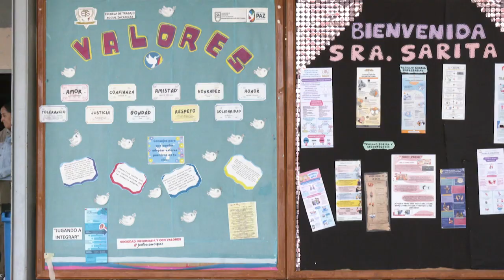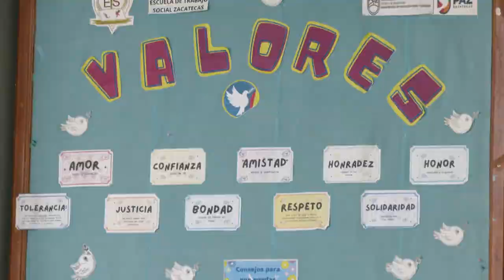Celebran 30 aniversario de Escuela de Trabajo Social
La Escuela de Trabajo Social celebra 30 años de formar hombres y mujeres comprometidos con la sociedad zacatecana, por lo que invitan al público en general a ser parte de los eventos que se estará llevando a cabo.